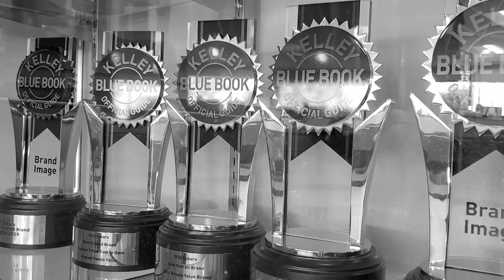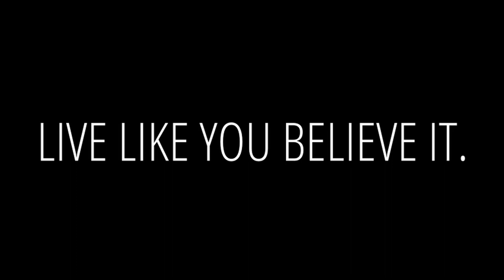Schlossmann Honda City | Career | Employment | Work Here | Hiring | Full Time | On The Job Training